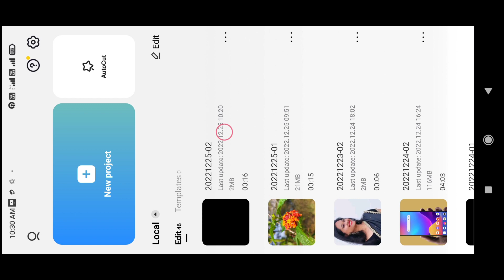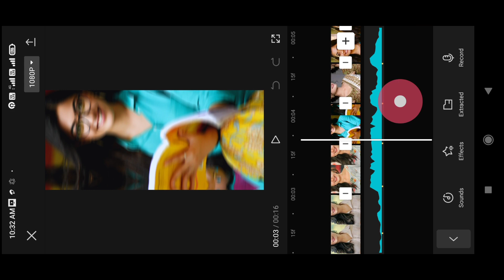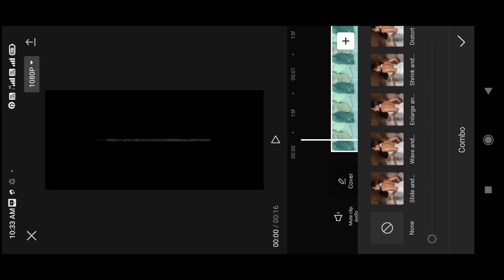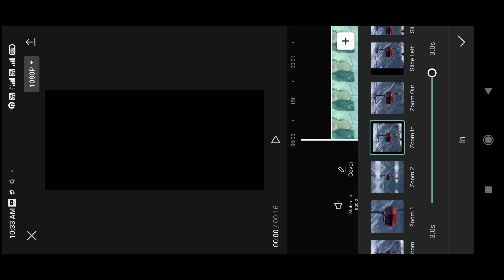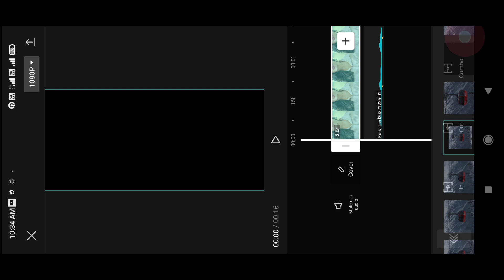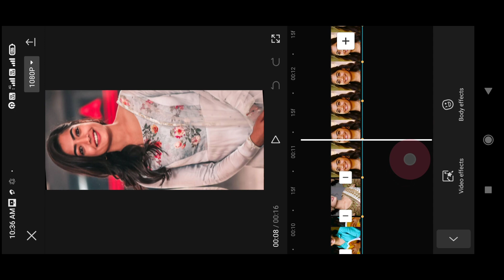Instagram trending Audio photo video editing | Capcut video editing telugu